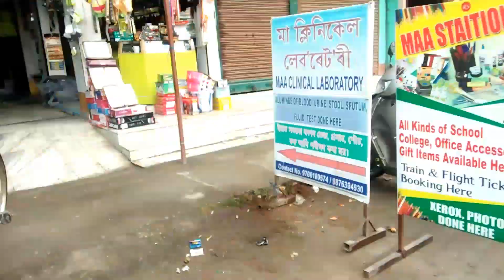My Part Time Job - PRANJIT GOGOI